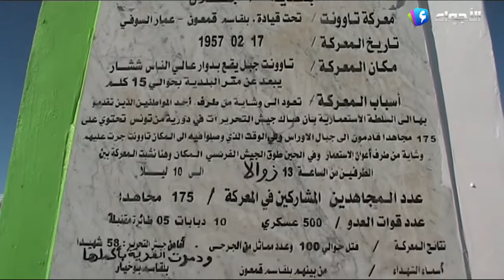خنشلة _ سلطات الولاية تحيي الذكرى 65 لمعركة تاوونت الشهيرة في بلدية جلال